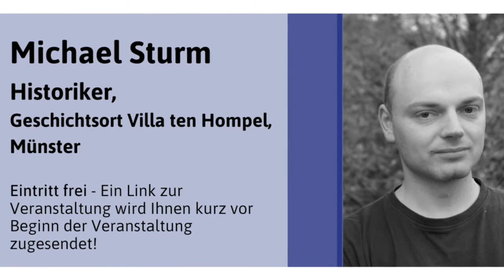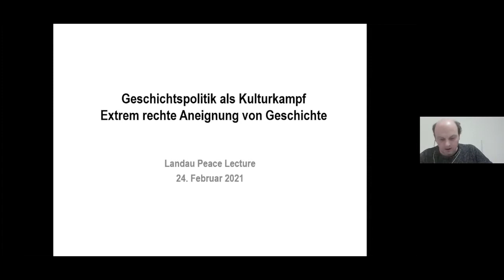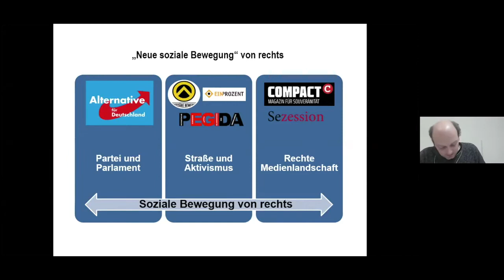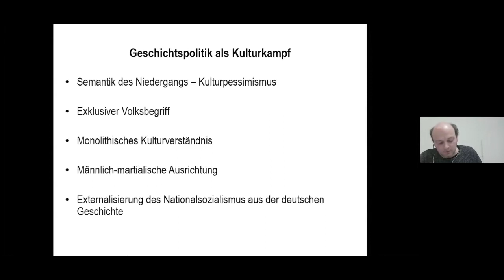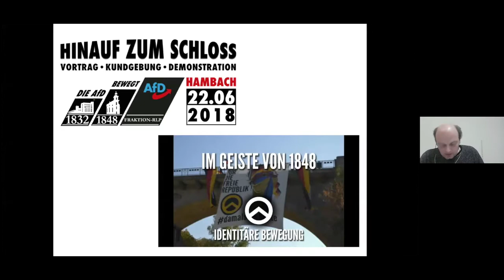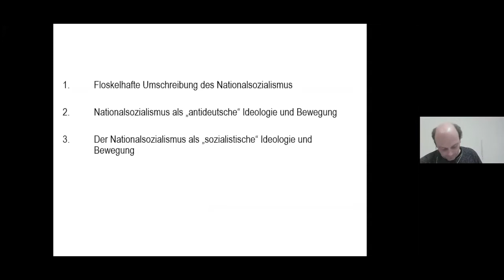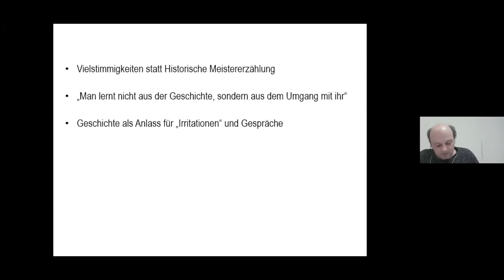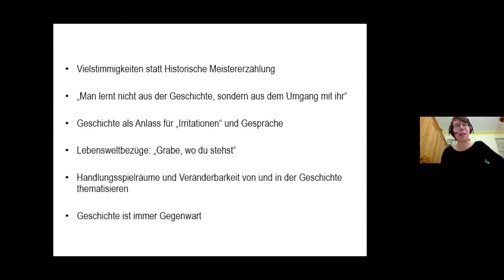Landau Peace Lecture: Geschichtspolitik als Kulturkampf mit Michael Sturm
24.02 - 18 Uhr mit Michael Sturm und der Frage: "Wie könnte eine kritische Beschäftigung mit "Geschichte" aussehen, die einerseits völkische Mythen dekonstruiert, andererseits tatsächlich demokratische, gesellschaftskritische Perspektiven aufzeigt?"

In den Argumentationsmustern extrem rechter Strömungen spielt  "Geschichte" eine zentrale Rolle. Entweder, um eine angeblich bessere Vergangenheit zu verklären, oder, um eine gemeinsame "exklusive" Identität zu beschwören. Viele der Mythen auf die sich extrem rechte Aneignung von "Geschichte" beziehen sind nicht neu. Sie gründen auf einem  Bündel immer wieder beschworener Kampfbegriffe wie "Volk", "Gemeinschaft“ oder "Nation“.Gleichzeitig ist zu beobachten, dass sich extrem rechte Akteur*innen auf Orte und historische Ereignisse berufen, die mit demokratisch orientierten politischen Bewegungen in Verbindung gebracht werden - etwa das Hambacher Fest 1832 oder die Friedliche Revolution in der DDR 1989. In deren Rhetorik avancieren Begriffe wie "Demokratie" und "Bürgerrechte" zu zentralen Termini - eine Entwicklung die sich offenkundig im Kontext der Proteste gegen die gesundheitspolitischen Maßnahmen im Zusammenhang mit der Covid-19-Pandemie verstärkt hat. Dieser Befund stellt eine Herausforderung für eine kritische, demokratisch orientierte politische Bildung dar. Wie könnte eine kritische Beschäftigung mit "Geschichte" aussehen, die einerseits völkische Mythen dekonstruiert, andererseits tatsächlich demokratische, gesellschaftskritische Perspektiven aufzeigt?

Zum Referenten:

Michael Sturm, Historiker. Pädagogisch-Wissenschaftlicher Mitarbeiter im Geschichtsort Villa ten Hompel der Stadt Münster und in der Mobilen Beratung gegen Rechtsextremismus im Regierungsbezirk Münster
Veröffentlichungen zur Polizei- und Protestgeschichte, aktuellem und historischem Rechtsextremismus, Geschichtspolitik und Erinnerungskulturen.

Die Landau Peace Lecture mit Michael Sturm wird ermöglicht durch die freundliche Unterstützung der Landeszentrale für politische Bildung Rheinland-Pfalz.